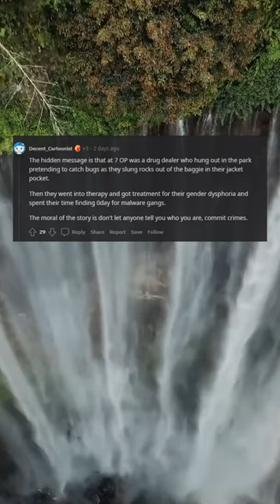Bonus points if you can spot the bug as well